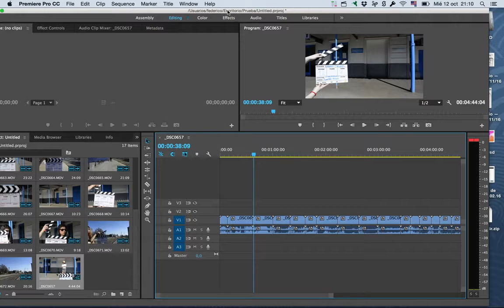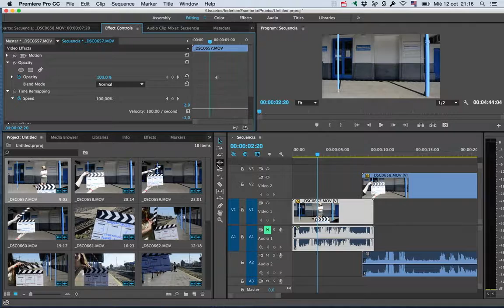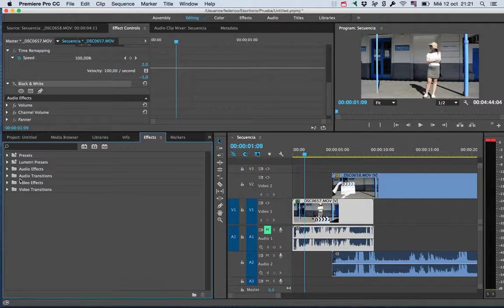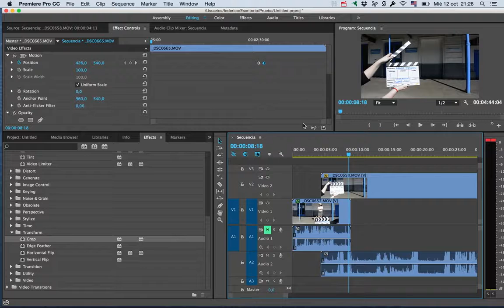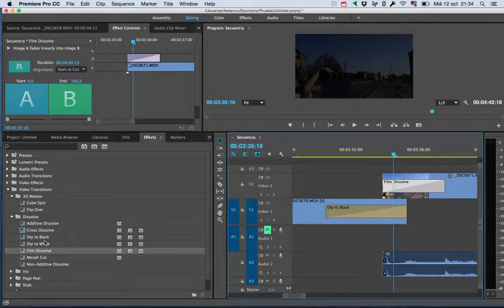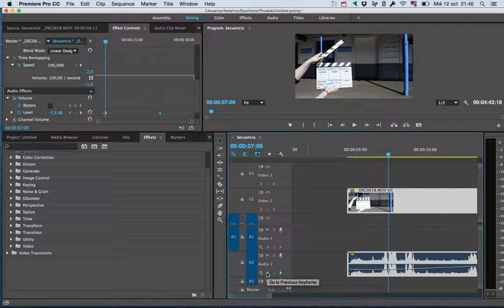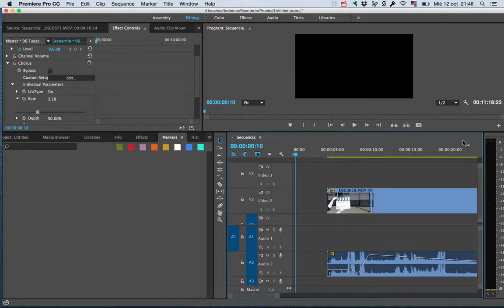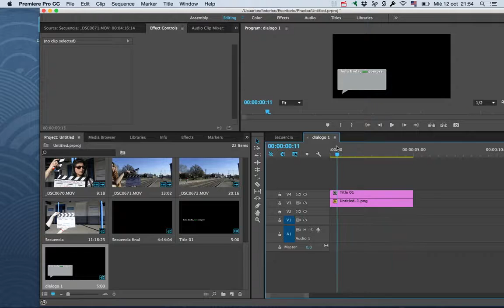Clase 2 Adobe Premiere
ISPJ Audiovisual II